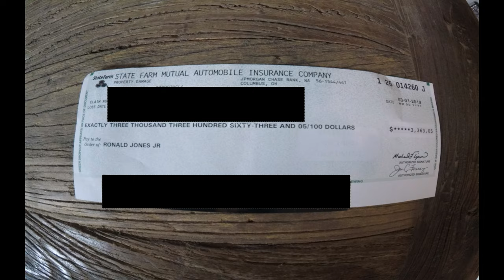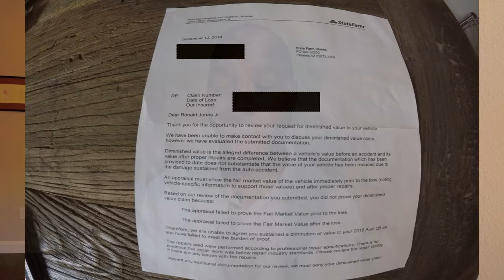Diminished Value Claim - How I got State Farm to Pay the Full Amount! (True Story)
Here’s my true story of how I got State Farm to pay my full ask for a diminished value claim in 2019.  Diminished value is money that an insurance company owes you that they don't tell you about.  In fact, you can get a free diminished value report for your car right

If you’ve ever been in an accident that wasn’t your fault, this video should prove informative to you as many people don’t realize what it may take to get an insurance company, like State Farm, to recognize your diminished value claim.

// GET A FREE DIMINISHED VALUE REPORT
Not sure how much you're owed for diminished value? Get a free estimate from a nationwide provider!!!

// Chapters
00:23 Diminished Value
00:53 The Accident
01:42 Collision Claim
03:07 Filing a Diminished Value Claim
06:22 Negotiations
07:31 Key Question
08:59 Small Claims Court
11:39 Pre-trial Conference
14:37 Joint Stipulation
16:08 Settlement

Why did it take all of this to get my full ask for diminished value?  What made the difference?

Sharing Kayak Fishing Catches, Tips, and Tricks to entertain and help you put more fish in the boat!